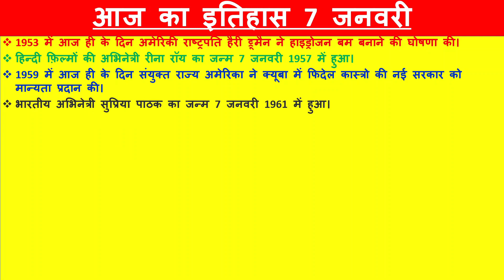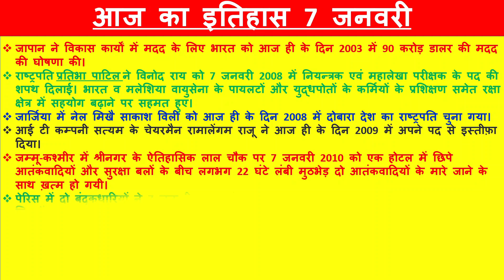7 January History//learn to excel